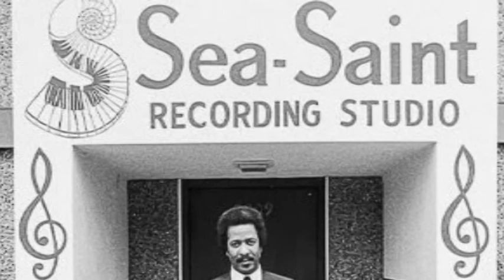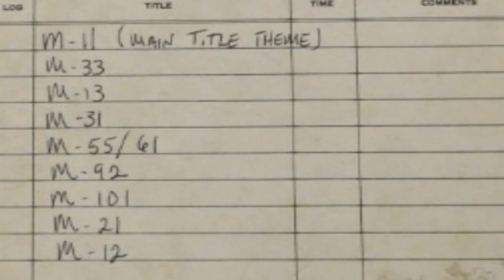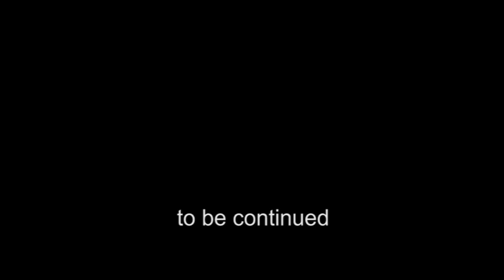Allen Toussaint's 7th movement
Having opened his own studio with Marshal Seahorn Allen sees Sea-Saint Studio attract band and acts from the UK...